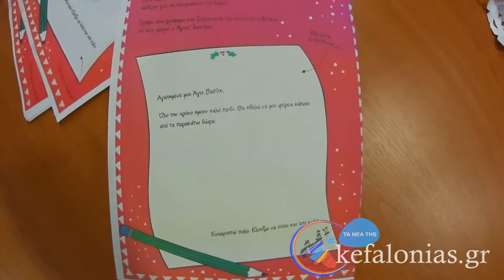Kefalonias.gr - Τελευταία Κυριακή του 2014 στο Βιβλιοπωλείο "Κύβος" στο Αργοστόλι 28-12-14